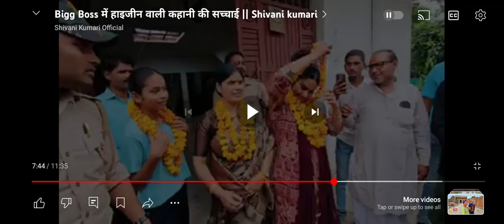शिवानी कुमारी से मिलने 💯🙏🏽🫱🏻‍🫲🏿आए मंत्री साहब सांसद shivani kumari jindabad #@vidhik king vlog